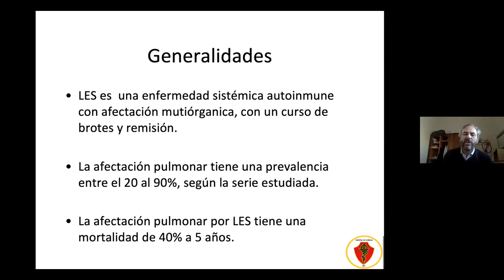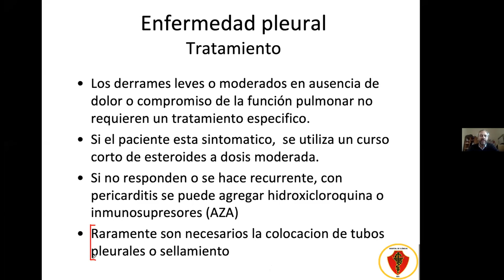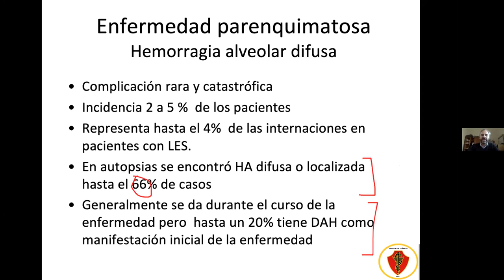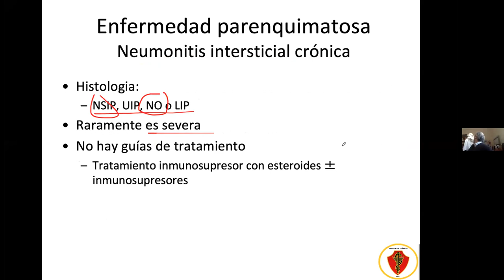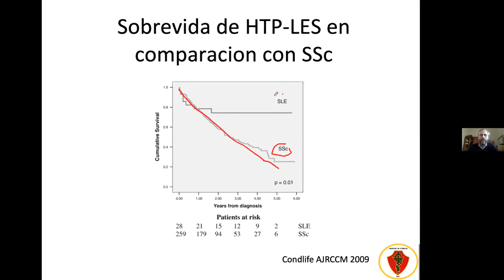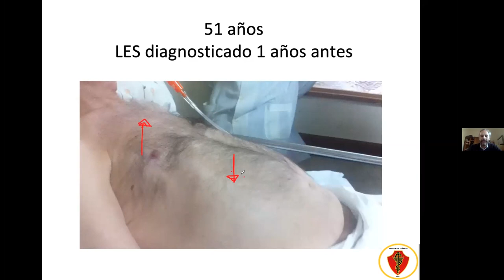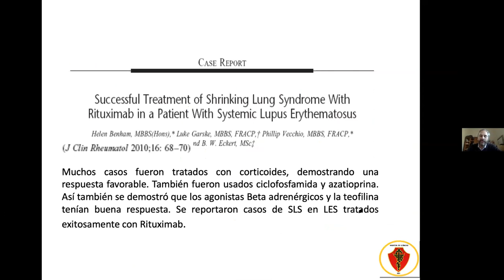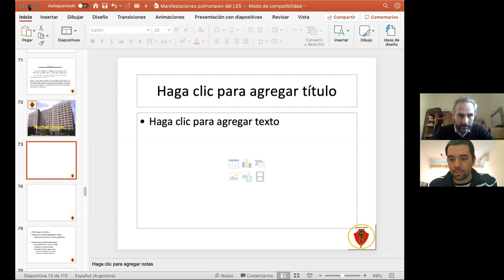Compromiso pulmonar en LES - Dr. Mariano Mazzei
Enfoque del compromiso pulmonar en Lupus Eritematoso Sistémico
Destinada a residentes y especialistas en medicina interna, residentes de  reumatología y médicos reumatólogos.
El Dr. Mariano Mazzei es especialista en medicina interna y neumonología (UBA). Además es médico de planta honorario de la Primera Cátedra de Medicina, Hospital de Clínicas José de San Martín, Universidad de Buenos Aires.